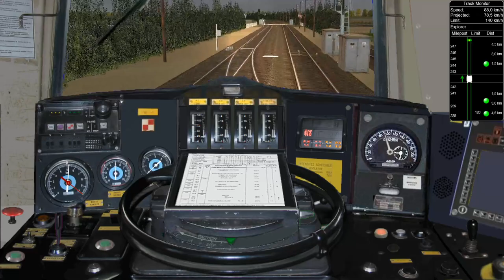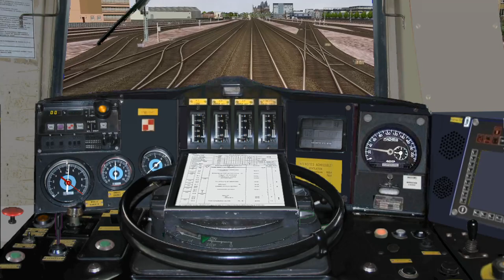Open Rails - De St-Pierre-des-Corps à Nantes avec la CC 72058 (Lyon - Nantes partie 5/5)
Nous terminons notre trajet en train de nuit sur la Transversale Centre de Saint-Pierre-des-Corps à Nantes aux commandes de la CC 72058 du dépôt de Vénissieux.

Ligne : Transversale Centre 1970
Auteur : Patrick FABARD et Christian LAUFRAIS

Locomotive : SNCF CC72000 ORTS VL, Version 1.01
Auteurs : BB25187, Kriss44 et BJPaul

Cabine : Cabine "SNCF" pour CC72100
Auteur : PK63

Sons de la locomotive : Sons CC72000
Auteur : Belphegor

Voitures : SNCF UIC-Y livrée 160 époque 4, marquages Corail (version 2011, nécessite le pack Trains de Nuit Vol. 1)
Auteur : Ozone

Wagons porte-autos : SNCF_DD_PA_DEV66_ORTS_VL
Auteurs : BB25187, PierreG, Jimidi et Wespe